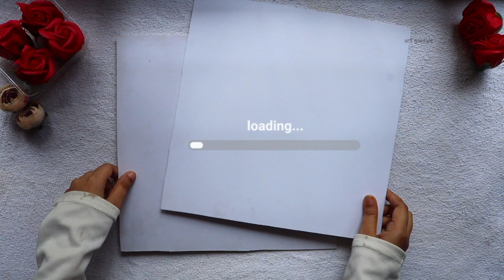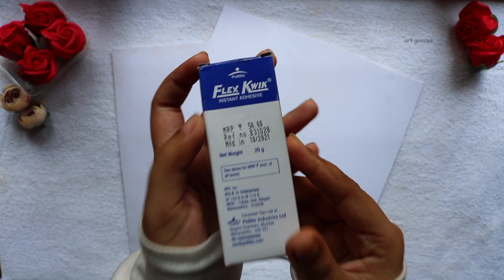Shirt Box | Shirt Hamper with Lid Tutorial in Malayalam | Classy Box Making | Easy | Art Gossips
hey my fam 💞

I hope you all are doing well . In this video I'm gonna show you the complete tutorial of a shirt box or a shirt hamper with lid. This is one of trending gift idea on nowadays , so you can make it simply and gift to your loves ones. I hope this video will be useful for you 🤗 .

please kindly drop your suggestions and doubts in the comment box.